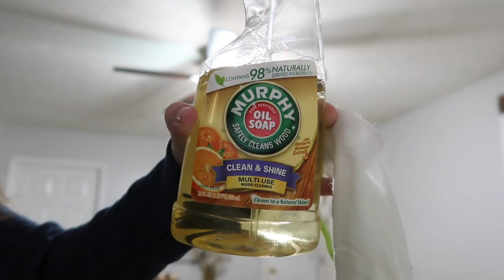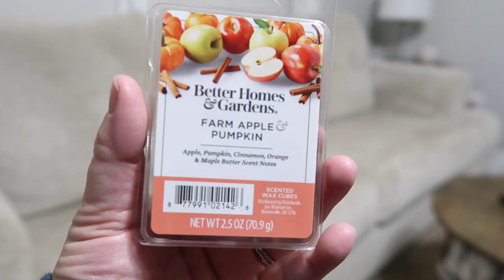FALL SMALL HOUSE DEEP CLEAN | DEEP CLEANING MOTIVATION | MANDY FLORES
Today's video is a fall small house deep clean and we are starting with my living room! I have been needing to do this for quite some time now and I am so glad that it is finally done! We are cleaning walls, doors, windows, baseboards, ceiling fans, furniture and even shampooing the carpets. Come along with me and get some motivation to get cleaning in your home today!

xx
Mandy

MESSY HOUSE | CLEANING MOTIVATION | SMALL HOUSE | EXTREME CLEAN | DEEP CLEANING | CLEAN WITH ME | REALISTIC CLEANING | REAL LIFE CLEANING